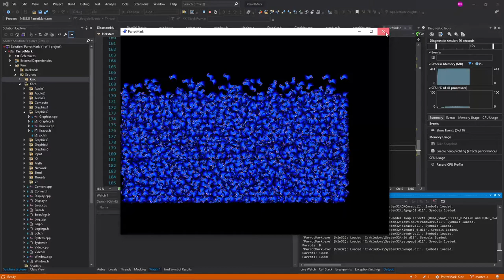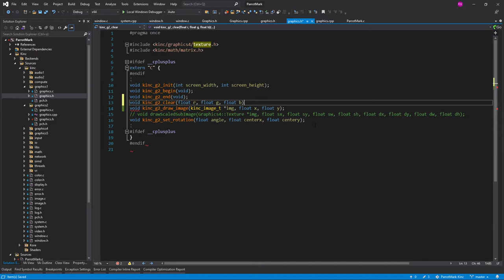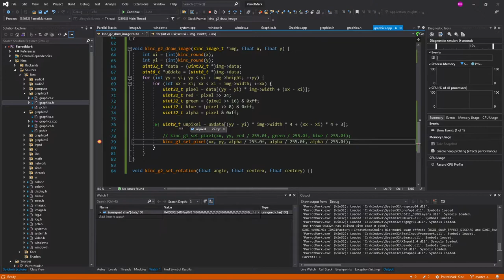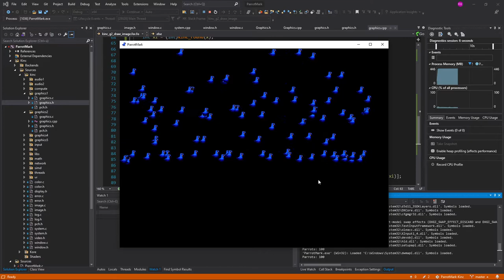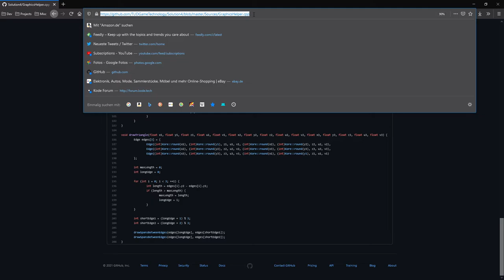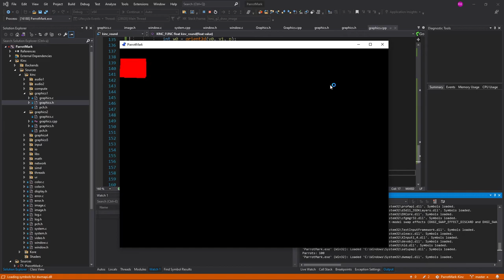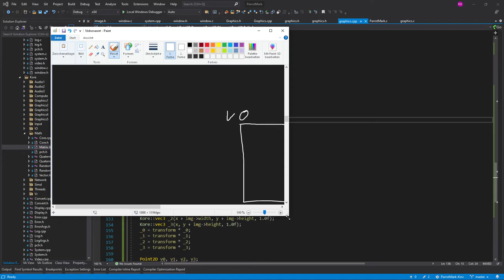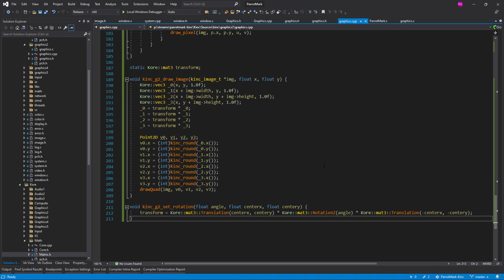The Best and Worst Ways of Rendering 2D Games - Episode 1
In Episode 1 we Frankenstein a wonky 2D software rasterizer and ponder about whether we will get fired for our crude methods.